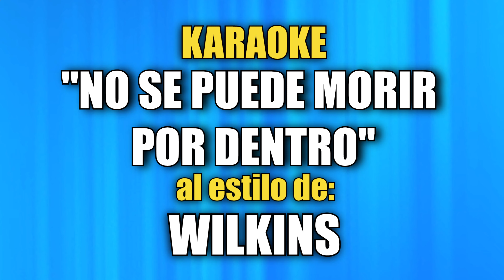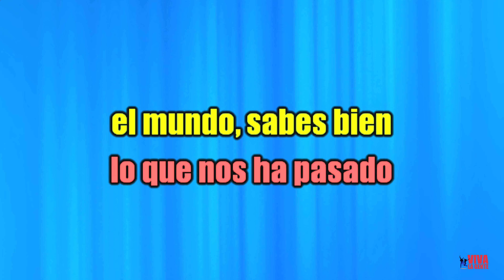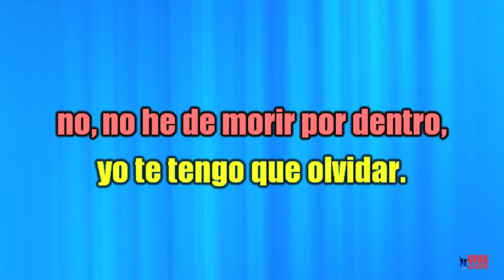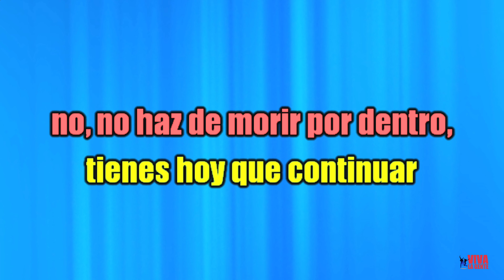VLG Karaoke (WILKINS - NO SE PUEDE MORIR POR DENTRO) Mejor versión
Todos nuestros karaokes son realizados mediante reedición de audios originales. Nos diferenciamos del resto, porque contamos con la colaboración de gente de radio y de sonidistas, y hacemos las cosas lo mejor posible, lo cual demanda tiempo y dedicación; por eso, te pedimos que le des un LIKE y lo COMPARTAS, luego de COMENTAR constructivamente.

Por las canciones que utilizamos monetizan quienes tienen los derechos de autor.

Sin embargo, podemos realizar karaokes personales a pedido al WhatsApp N° , de tus canciones preferidas, versiones SIN CORO o SIN SONIDOS ADICIONALES y mucho más).